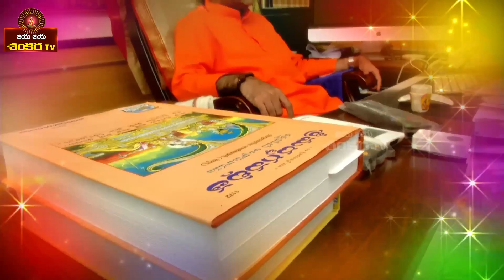Exclusive Interview with Gangadhara Sastry || Bhagavadgita Foundation || Jaya Jaya Shankara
Exclusive Interview with Gangadhara Sastry